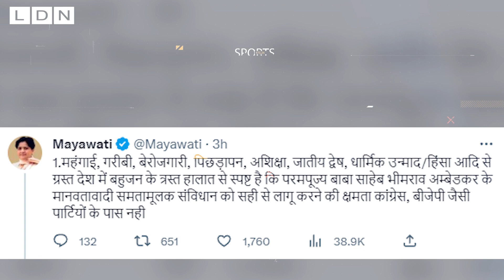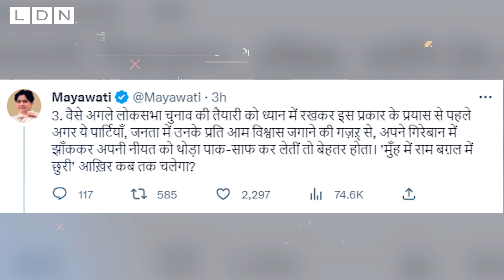Patna में विपक्षी दलों की बैठक से पहले Mayawati ने कसा तंज, खोली सबकी भ्रष्टाचार की पोल ! Ld News